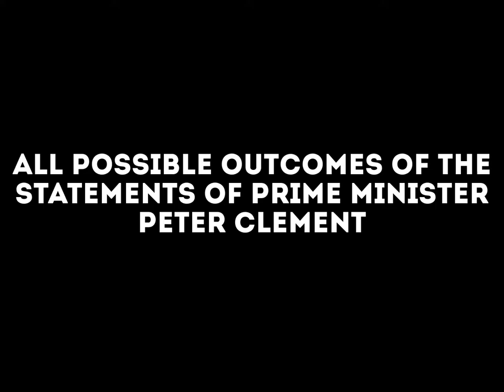[ENG] All possible outcomes of the statements of Prime Minister Peter Clement - Not For Broadcast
How to get any of these? (In order):
The community has not yet found a solution (Actual as of 04/17/2021)

(All information is taken from the community table and personal gaming experience)

Run "Evening News" while a radical government comes to power. In this addictive, intense propaganda simulator, you can control what people see - and decide what will never air.